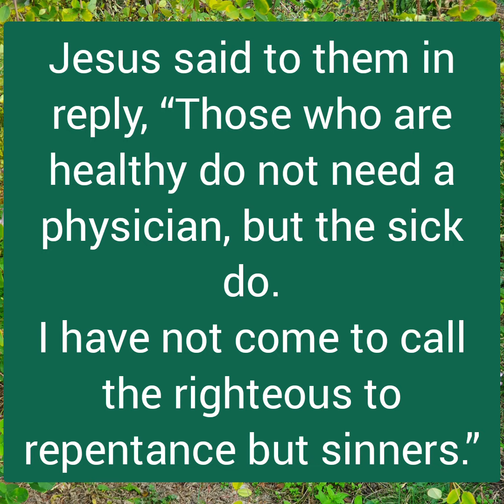Lk5,27-32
The call of Levi